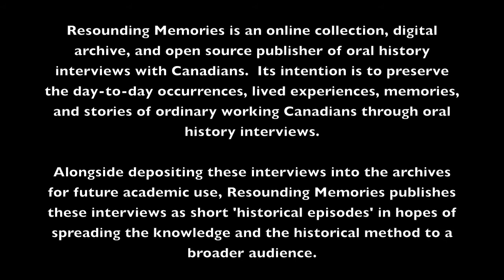Home Front Memories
Fred Jenkins was born in 1930 and grew up on a farm in the Grasslands region of Southern Alberta.
Here he recalls memories of the Second World War and his brother's service in Italy.